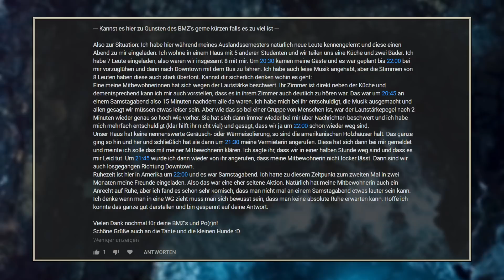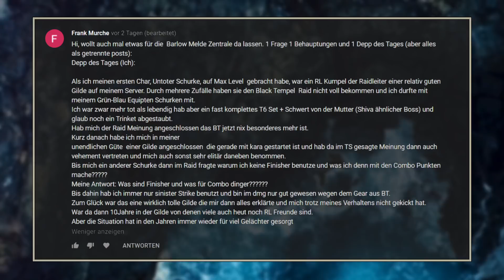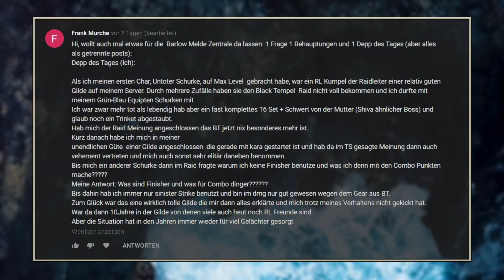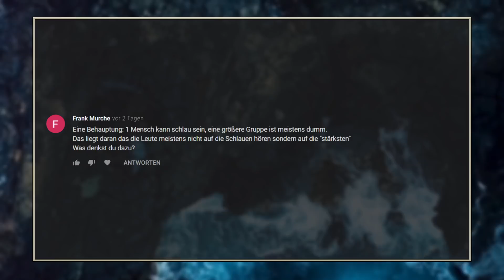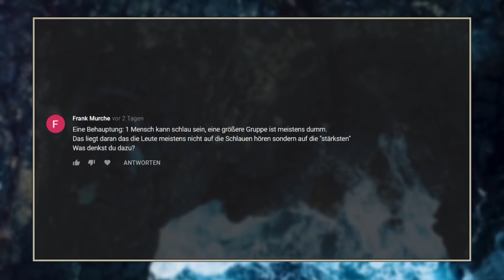BMZ #806: Lauter laute Mitbewohner, Captain Autohit, Die dumme Masse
00:00:09 Lauter laute Mitbewohner, 00:08:38 Captain Autohit, 00:11:33 Die dumme Masse